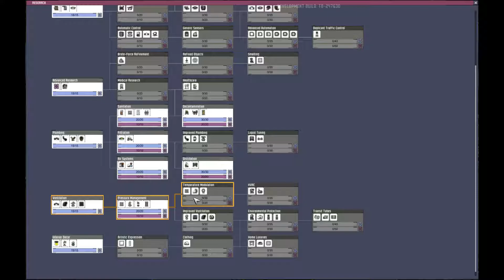Oxygen Not Included. space class, episode 4. we need more oxygen. lets dig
Oxygen Not Included. space class, Episode 4. We need more oxygen. lets dig. Thomas joins the group. All is calm